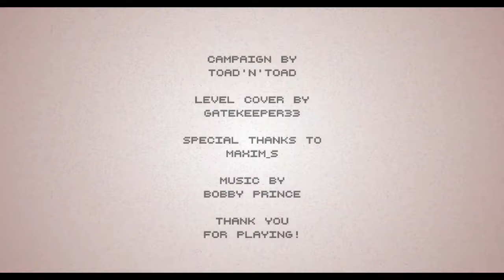PARDOOM Full Campaign | Hotline Miami 2: Wrong Number (Level Editor)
This video is a full playthrough of the campaign PARDOOM created by toad'n'toad and gatekeeper.

Detective Pardo finds himself in a strange place resembling the underworld - in the office of Satan himself. Now he's going to have to go on a massacre in an attempt to escape! Torture, demons with whips and cauldrons - in this beautiful mini-campaign.